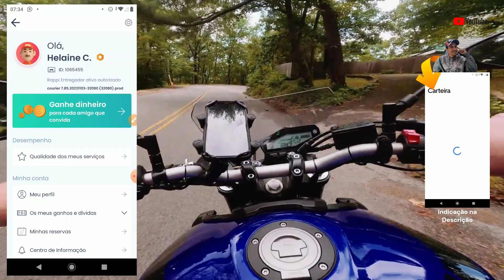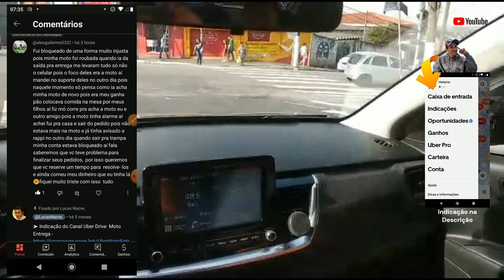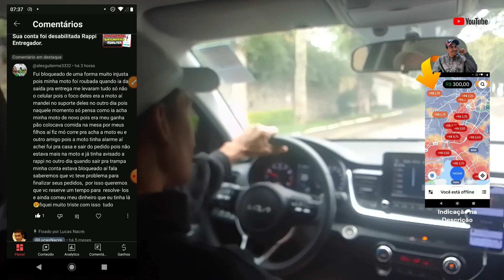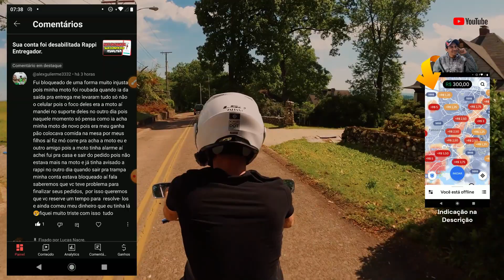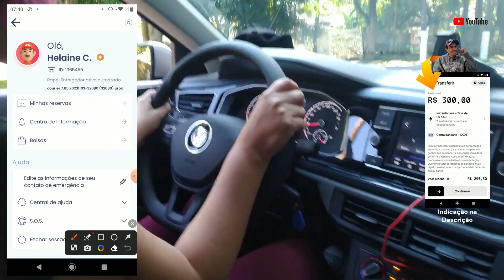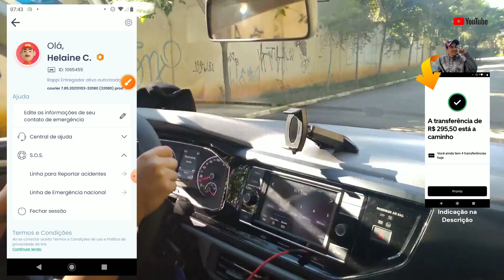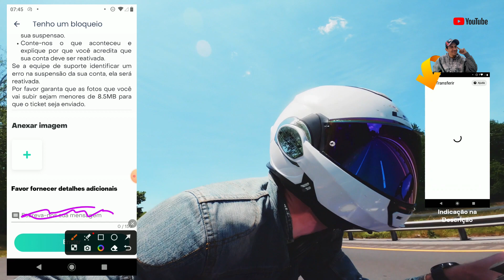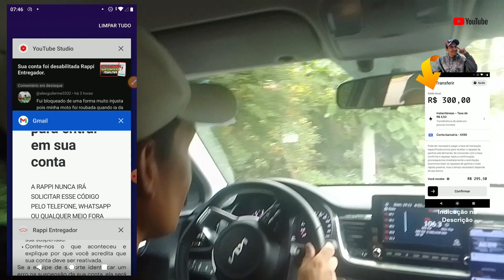Como recuperar conta após ser bloqueador e roubado, aplicativo Rappi Entregador.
Se você já passou pelo pesadelo de ter sua conta no Rappi Entregador bloqueado e até mesmo roubado, este vídeo é para você! Neste guia passo a passo, vamos compartilhar estratégias eficazes para recuperar o controle de sua conta e retomar suas entregas com confiança. Não deixe que contratempos atrapalhem seu trabalho - aprenda as melhores práticas de segurança e saiba como agir rapidamente em caso de problemas. Assista agora e proteja seu perfil de entregador no Rappi! 👊🛡️

➤  ATENÇÃO - AQUI ESTÁ A PLAYLIST COM OS CAMINHOS PARA RECUPERAR SUA CONTA NO IFOOD -

Atenciosamente:
Lucas Nacre